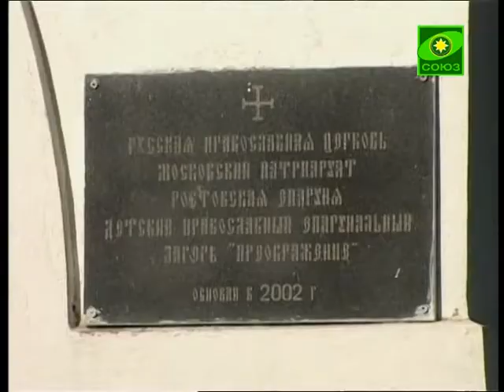Детский приют в станице Манычская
Каждый раз, когда начинается строительство нового храма, находятся люди, которые говорят: «Лучше бы вы построили садик или больницу -- сделали какое-нибудь социально полезное дело», словно не замечая множества дел милосердия, которые ежедневно совершает церковь. А ведь это и многочисленные разовые акции, и постоянная помощь нуждающимся -- детям-сиротам, инвалидам, одиноким пожилым людям. Среди таких конкретных ежедневных дел Шахтинской епархии - организация работы детского приюта в станице Манычская.